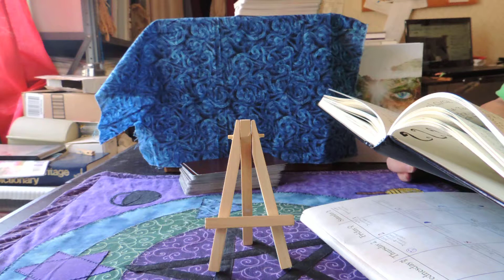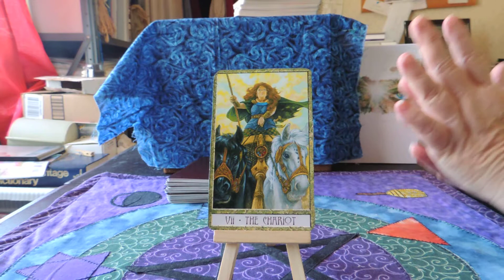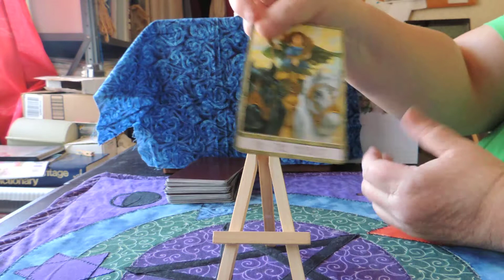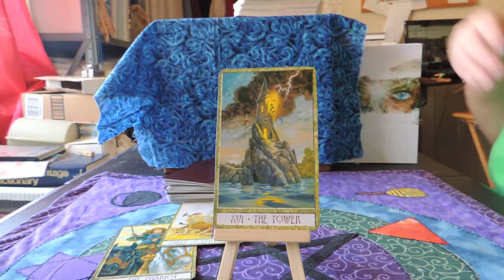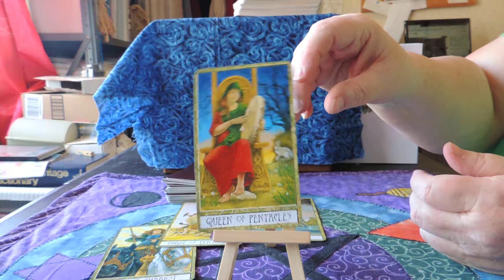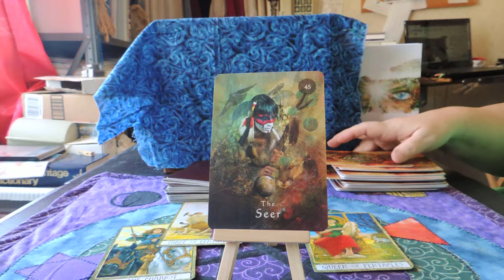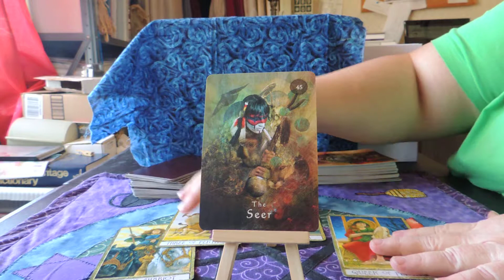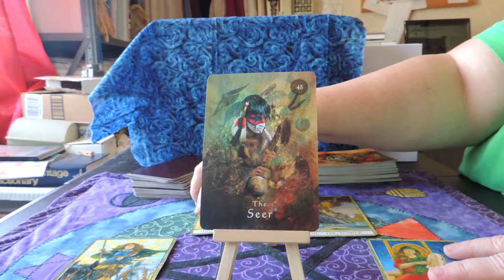Full Luna Reaing Moon in Libra